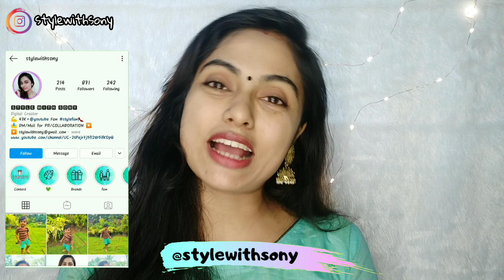ഈ ഓണത്തിന് എല്ലാർക്കും ചേരുന്ന കമ്മൽ കണ്ടാലോ | earrings for ethnic/festival | earrings collection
Hey Guys,

🙋About Me :
Name : Sony (24yrs)
Married & Mom of 2 year old boy
Living in Cherthala, Alappuzha

Stay happy ❣️

⚠️DISCLAIME⛔️

The information provided on this channel and its videos are for general purpose only and should not be considered as a professional advice. I m trying to provide a perfect, valid, specific and detailed information. Because of everyone's skin type is different, I strongly recommend patch test of any DIY / home remedy published in my channel.  This channel doesn't take any responsibility for any harm, side effects, illness or any health or skin related problems caused due to the use of our content or anything related to this. All content published in my channel is my own creativity.